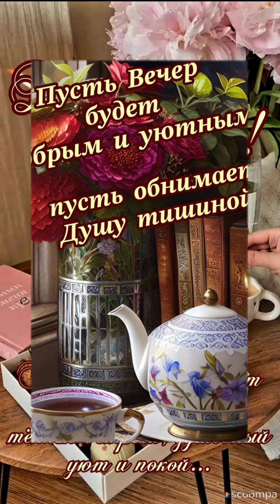Пусть будет вечер добрым и спокойным...Пусть будет в доме счастье и уют...💙💜